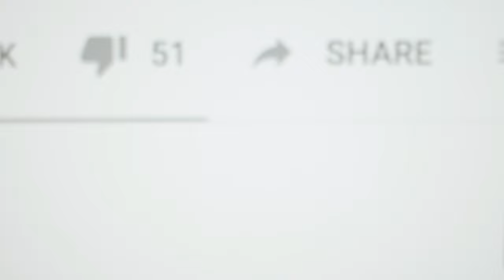On the Road 😍 || Sunrise view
My only Request to You Guys please watch My complete video In high quality to enjoy the real morning view 😍
Photo and video Editing app video-

1st Product's Review-

Keep Supporting guys Many More 2 come 🎊.

Morning road trip 🌈